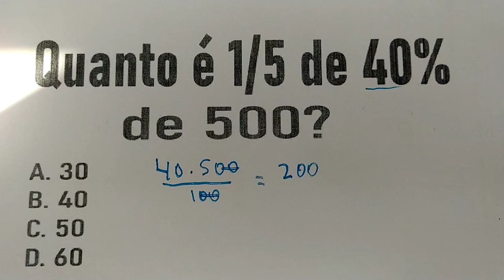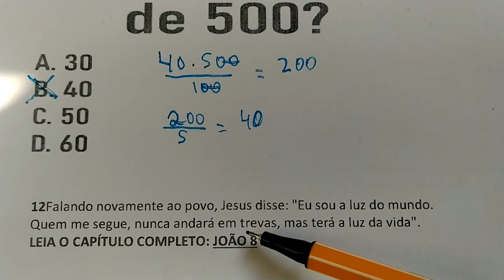562 - Video de matemática - bom para quem estuda para concurso público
Quanto é  1/5 de 40% de 500?
A. 30
B. 40
C. 50
D. 60